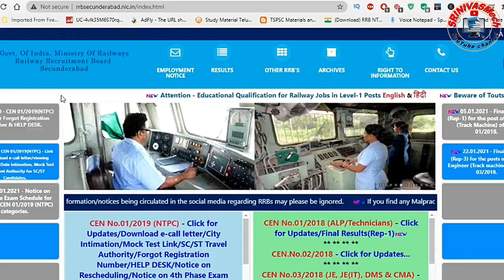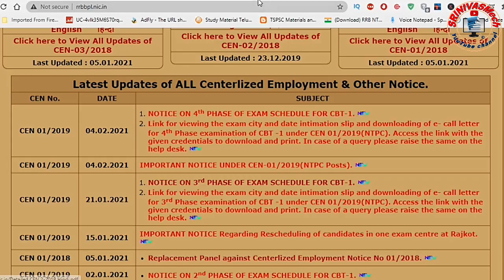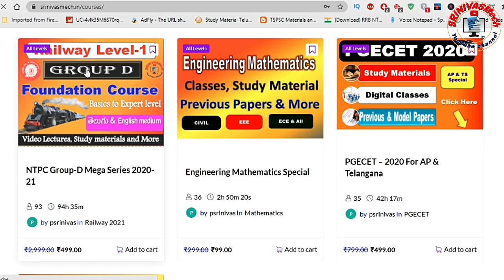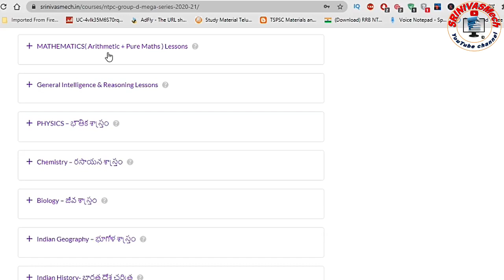NTPC Phase 4 Exam schedule released with Dates & Link for all Aspirants Special by SRINIVASMech